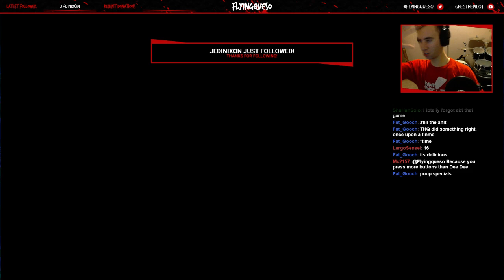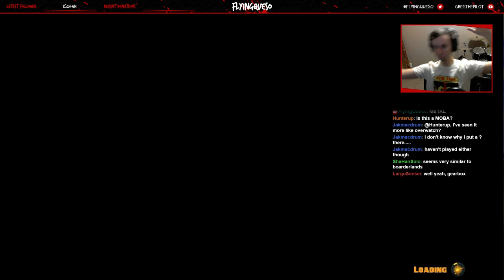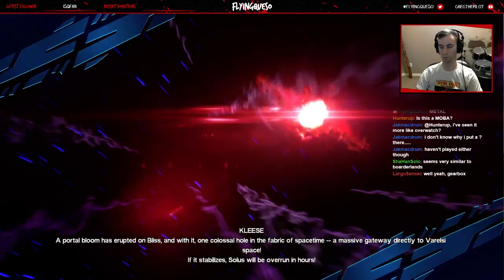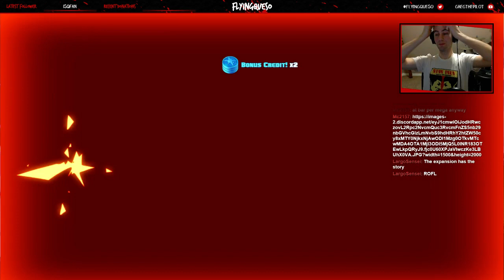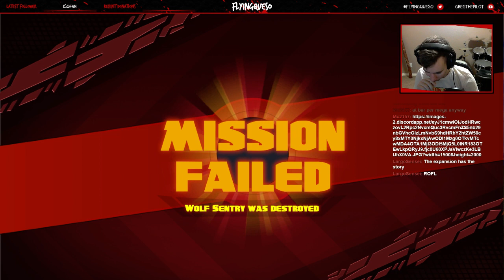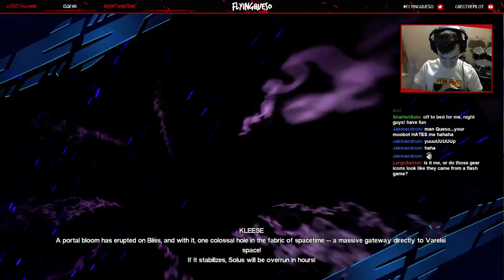Battleborn BETA Story Mode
Fun Times with THE ATTACK SQUAD playing the open beta for Battleborn -- Watch live